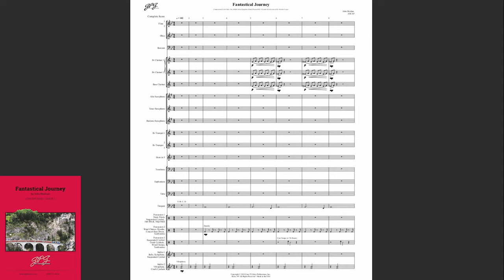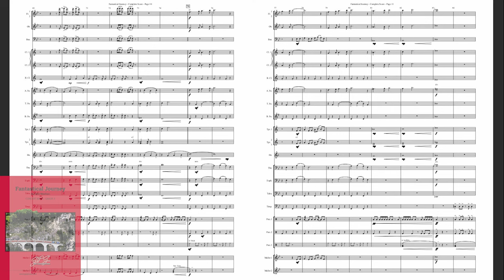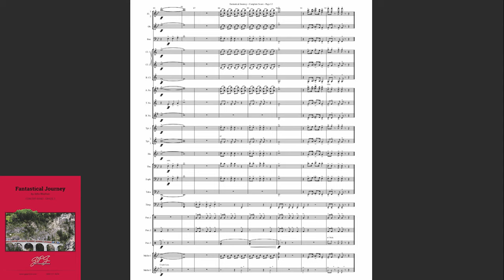Fantastical Journey by John Meehan [Concert Band]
In 2012, my daughter Katelyn was entering the 7th grade at Valley View Middle School in Pleasant Hill, California. This was going to be her 4th year playing Trumpet, and I asked her if she'd like me to ask her band director if he'd allow me to write a piece for their band. After a few discussions, we agreed on a commission, and Fantastical Journey was born. Being the awesome father I am, I of course wrote a Trumpet solo in the piece, and "encouraged" Mr. Cooper that Katelyn play the solo.

Fast forward to May 2013, and the band premiered Fantastical Journey in the Performing Arts Center at Diablo Valley College. The audience was jam packed, the excitement level high, and the students absolutely rocked the performance! Especially Katelyn on her solo.

I have always been fascinated with traveling to new lands, and wondering what it would be like to experience some of Earth's most treasured places. As I was composing Fantastical Journey, I had pictures and research of Stonehenge, the Pyramids of Giza, the Grand Canyon, and Yosemite, scattered around my office. Fantastical Journey is a piece I hope you can enjoy, while conjuring up a trip in your mind's eye that is holding a place on your bucket list.